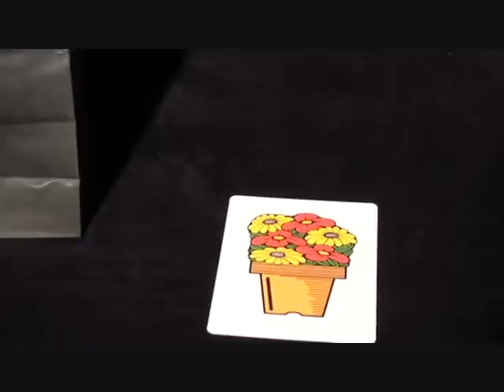赤い花・黄色い花プラス